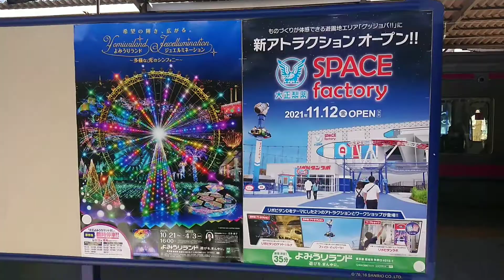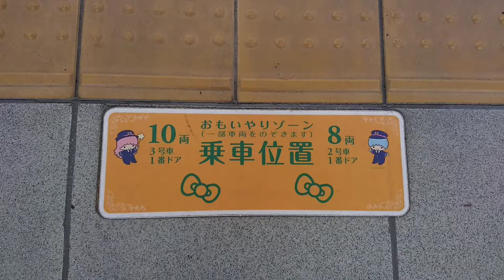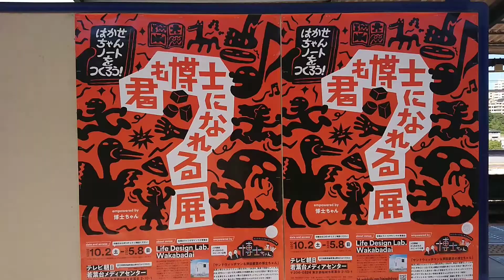１ 京王線 調布駅から多摩センター駅へ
0:32 神社
0:44　小田急線と併走
1:29　到着
1:35　サンリオピューロランドの最寄り駅
5:00　レア・シーン♪